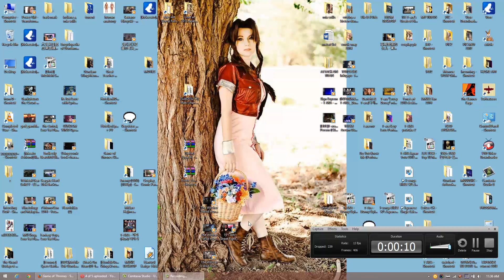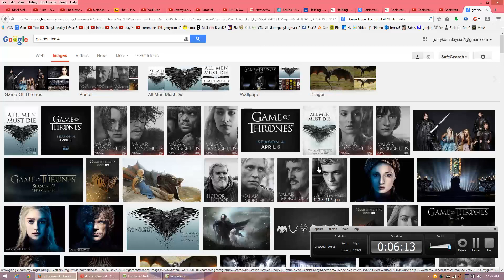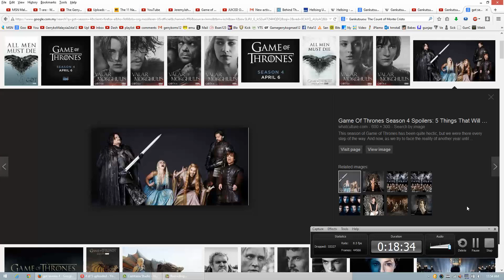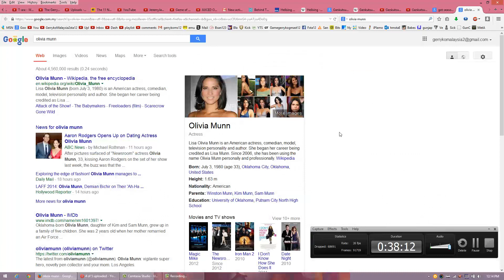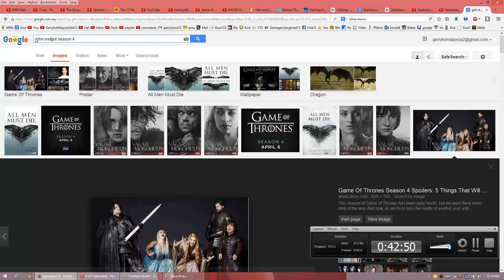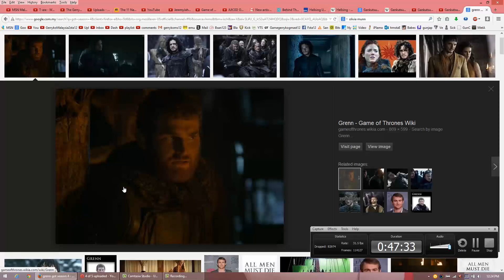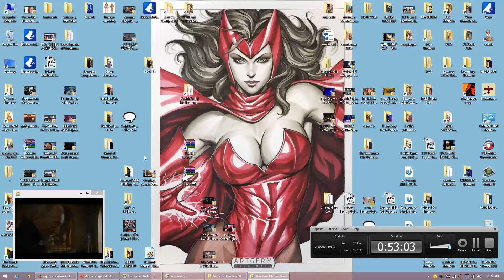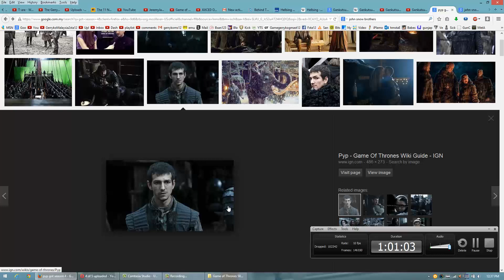Differences Between TV and Book, S04E10, Game of Thrones